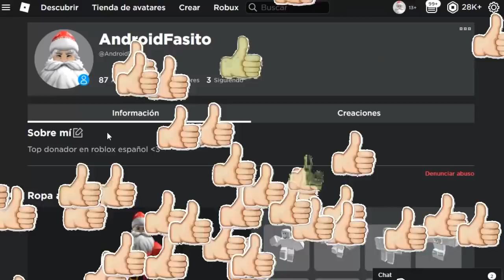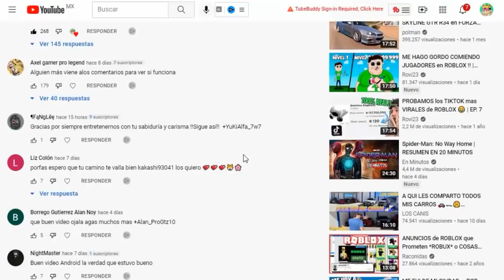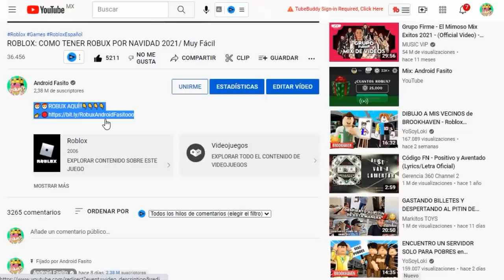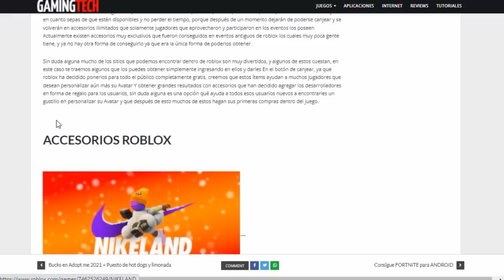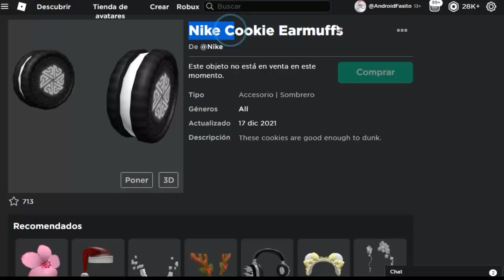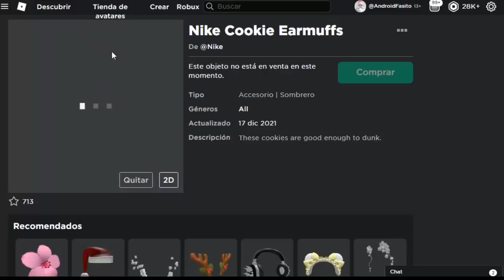*NUEVO* AUDIFONO GRATIS SIN ROBUX [100% FUNCIONA] ROBLOX NAVIDAD😍